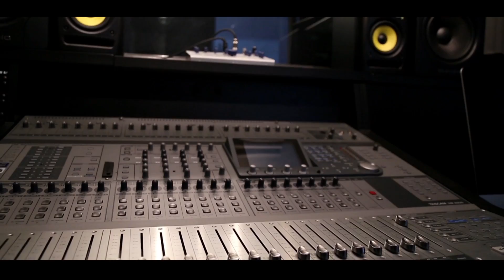Mirror Image Productions Studio Advertisement